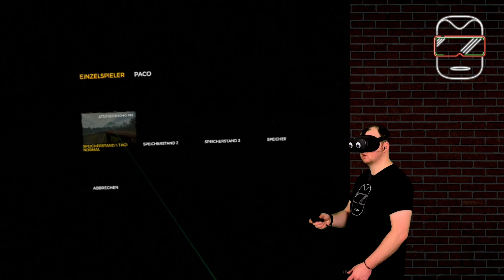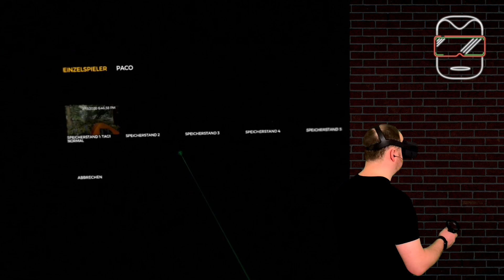Oculus Link [deutsch] The Forest Tag 2: Feindkontakt! | Oculus Quest Spiele (deutsch) | Lets play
Bei mir erhältst du Reviews für alle Apps für deine Oculus Quest! Als kleinen Samstagabend-Snack entführt euch Patrick im Survival Game The Forest VR via Oculus Link auf eine unheimliche Insel. Nachdem er mit dem Flugzeug abgestürzt ist, kämpft Patrick nun um sein Überleben! Wollt ihr von The Forest VR mehr Let's plays sehen? Dann lasst mich das in den Kommentaren wissen. (Oculus Quest Spiele Deutsch)

Auf diesem deutschen Youtube Channel erhaltet ihr Review-, Test- und Zubehör-Videos auf der Oculus Quest. Lasst mich in den Kommentaren wissen, was ihr über das Video, über die Anwendung oder über die Oculus Quest im Allgemeinen denkt!

DANKE an meine Unterstützer! Ohne euch könnte es die Zock Stube gar nicht geben. Ihr seid super!

➖➖OCULUS QUEST / ZUBEHÖR➖➖
Oculus Quest 64 GB kaufen
Oculus Quest 128 GB kaufen
Oculus Quest Original Tasche

➖➖MEIN EQUIPMENT➖➖
VR-Brille: Oculus Quest 128 GB
Bodycam: iPhone XS Max
Kragen-Mikrofon: Shure MVL/A
Mobiles-Tisch-Mikrofon: Shure MV88
Mikrofon-Aufnahmegerät: iPhone 6 Plus
Computer: MacBookPro 2017 15“